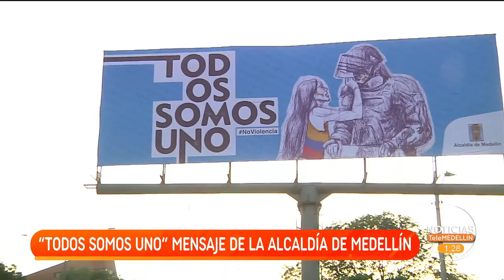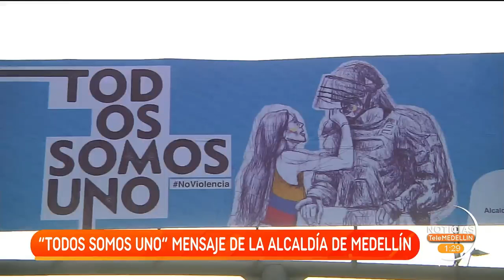“Todos somos uno” mensaje de la Alcaldía de Medellín - Telemedellín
La ciudad encontró la instalación de nuevos espacios firmados por la Alcaldía de Medellín con el mensaje “Todos Somos Uno”, que hacen parte de un llamado a que en las manifestaciones de Medellín sean sin violencia.